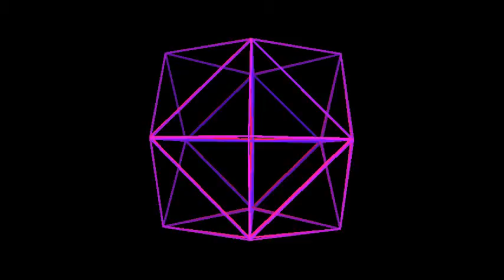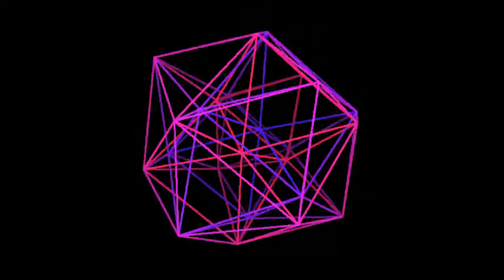24-cell. Rotation in four-dimensional space. 4D. Fourth dimension. Hyperspace.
The 24-cell is one of the regular polytope.

The 24-cell is the convex regular 4-polytope (four-dimensional analogue of a Platonic solid) with Schläfli symbol {3,4,3}. It is also called C24, icositetrachoron, octaplex (short for "octahedral complex"), icosatetrahedroid, octacube,[citation needed] hyper-diamond or polyoctahedron, being constructed of octahedral cells.
The boundary of the 24-cell is composed of 24 octahedral cells with six meeting at each vertex, and three at each edge. Together they have 96 triangular faces, 96 edges, and 24 vertices. The vertex figure is a cube. The 24-cell is self-dual. In fact, the 24-cell is the unique convex self-dual regular Euclidean polytope which is neither a polygon nor a simplex. Due to this singular property, it does not have a good analogue in 3 dimensions.